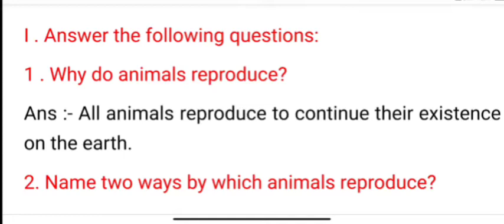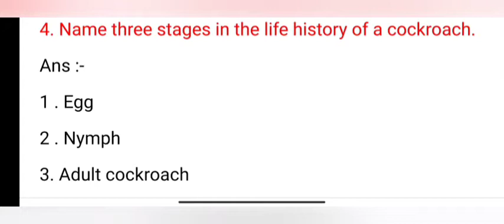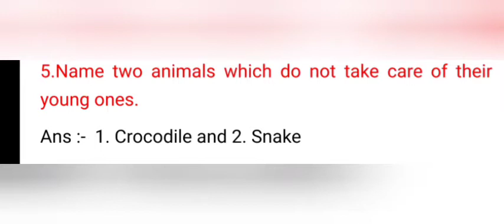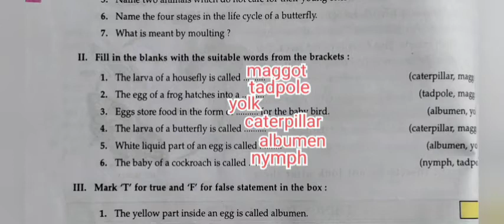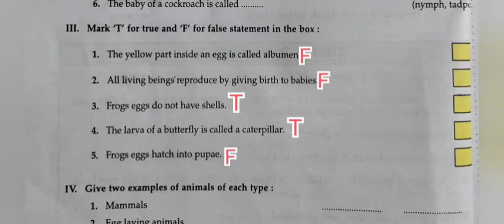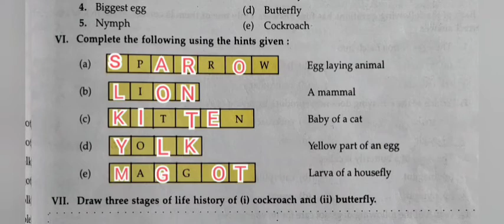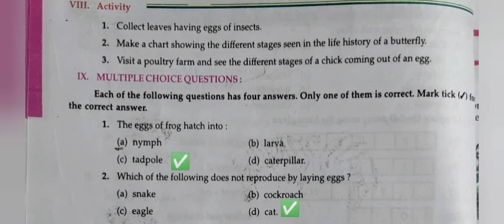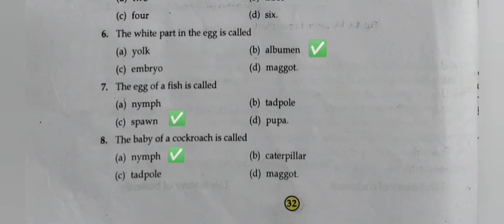CLASS.4 - SCIENCE - CHAPTER. 3- REPRODUCTION IN ANIMALS (EXERCISES)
Holy faith abc of science - class. 4 - chapter. 3
reproduction in animals (exercises)